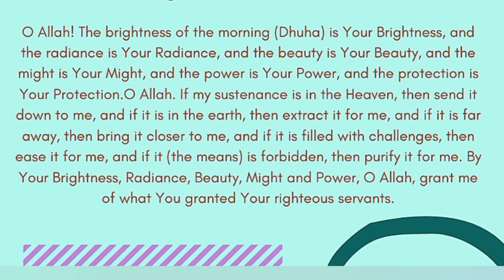Dua Salah Dhuha and the meaning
Kipas angin adalah alat elektronik penyejuk udaramurah.